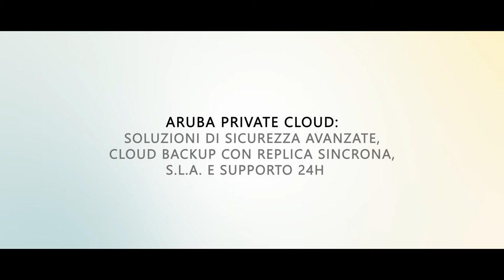Aruba.it e Talentia Software - Soluzione di private cloud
Talentia Software e Private Cloud di Aruba: sicurezza avanzata, Cloud backup e S.L.A.